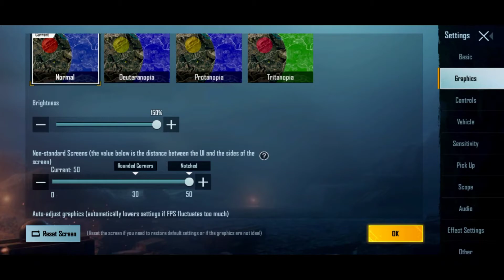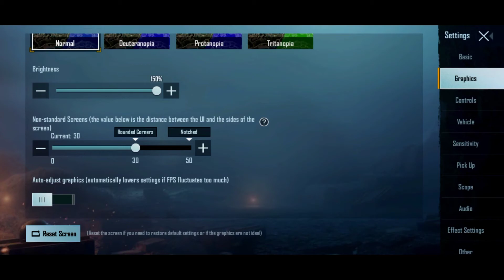Best graphics for low devices | 3gb /4gb ram smooth graphics setting | makkhan gameplay😍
.enjoy live stream

mic Boya byM1

Dahsa splitter cable

Video is for educational purpose only, copyright Disclaimer under section 107 of the copyright act 1976, allowence is made for "fair use" for purposes such as criticism, comment, news reporting, teaching, scholarship and research.